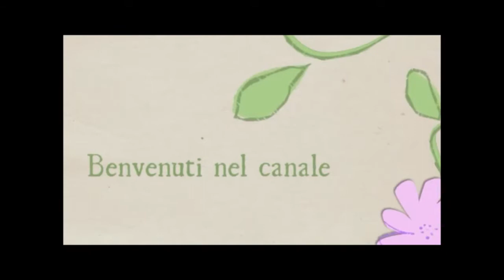Haul Acquisti del periodo invernale: abbigliamento, scarpe, accessori!